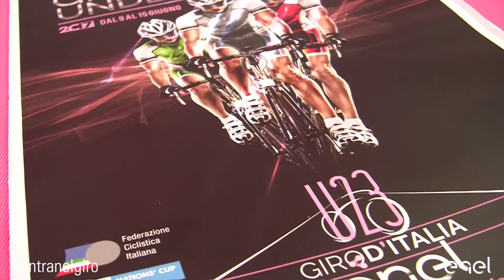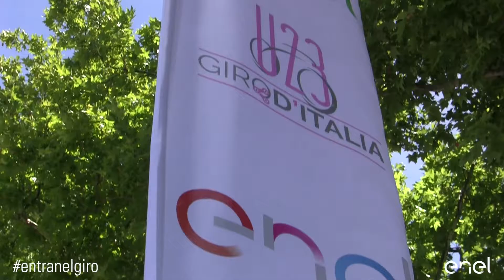Enel Energia - Partenza Prima Tappa Giro Under 23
È partita da Imola la prima tappa del Giro d'Italia U23. Marino Bartoletti intervista il CT Davide Cassani.